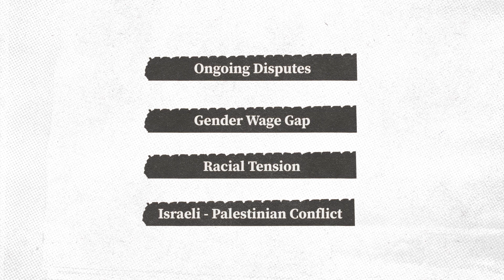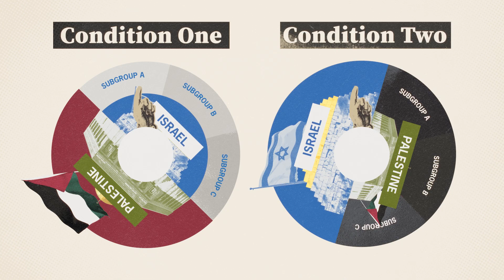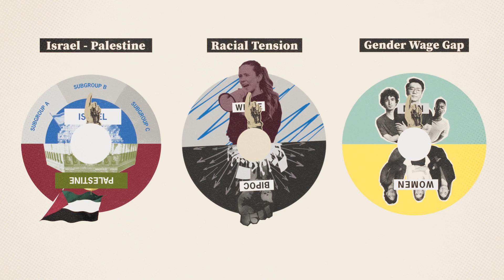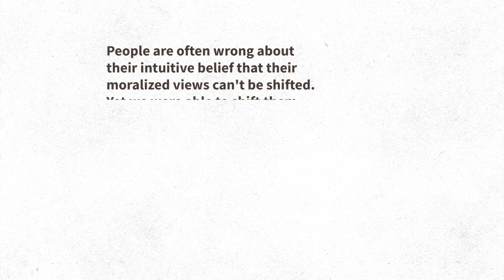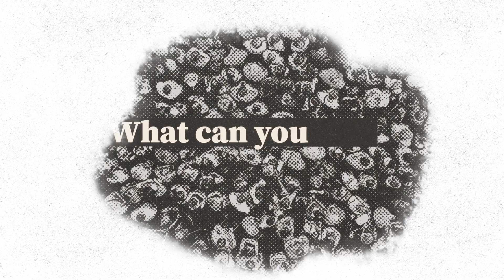Quick Study: Who's to Blame?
People's views about who deserves the blame for social conflicts may seem almost impossible to change. Yet in a recent study, Nir Halevy, a professor of organizational behavior at Stanford Graduate School of Business, and Preeti Vani, a PhD student, found that opinions about contentious issues could be shifted just by rephrasing a question. Here, in the first episode of the new series Quick Study, the researchers discuss their findings and what they reveal about the way we think about assigning blame to groups of others.